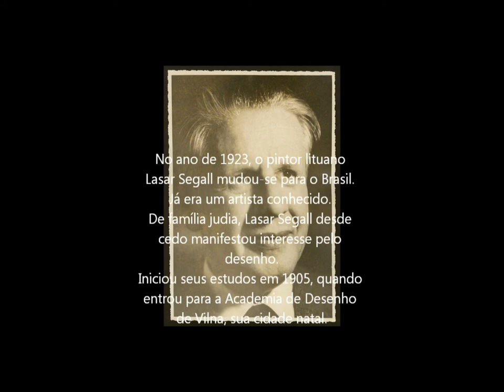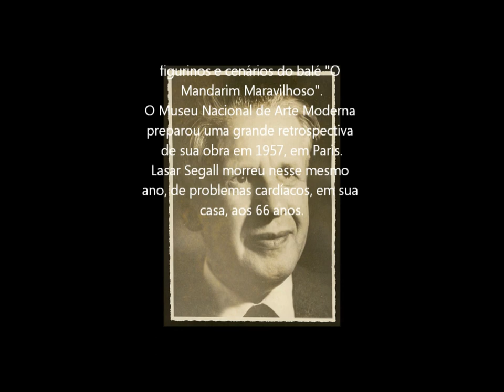lasar segall 3c2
Tralho de artes 3ºc2
editado por Raphael

after effects cs5 e windowns live movie maker